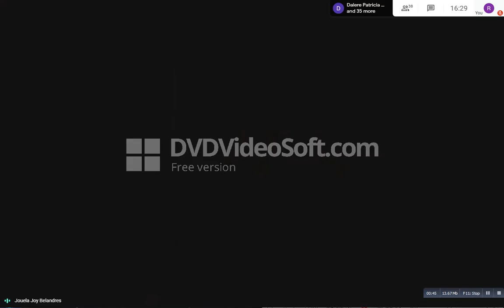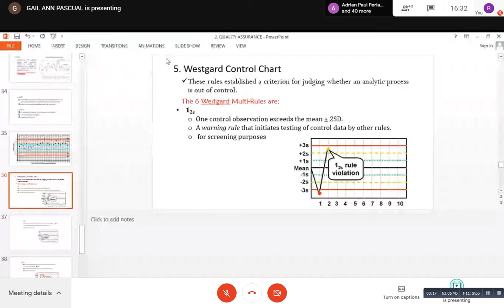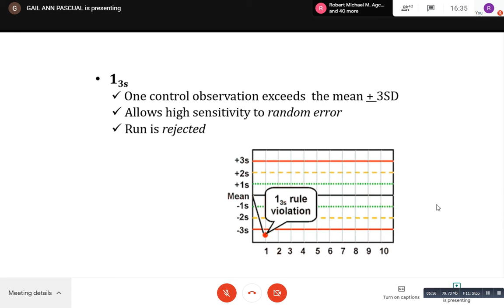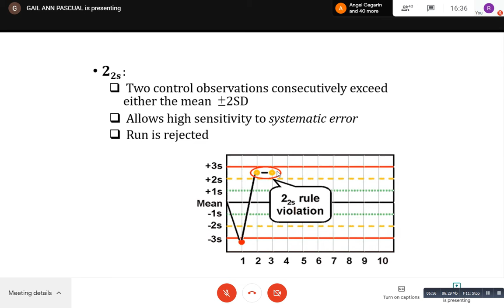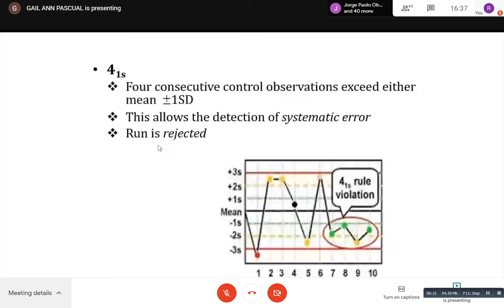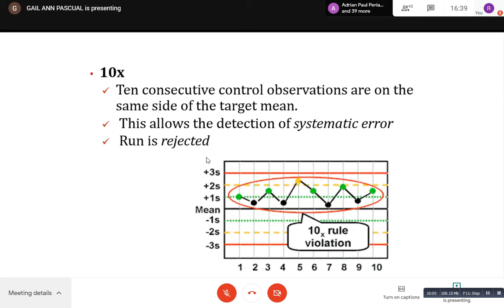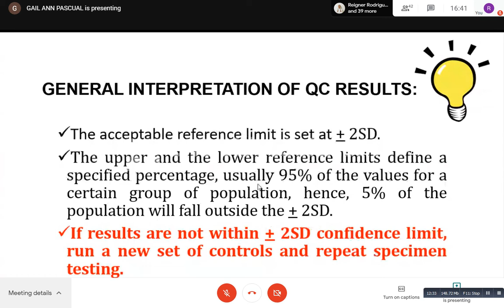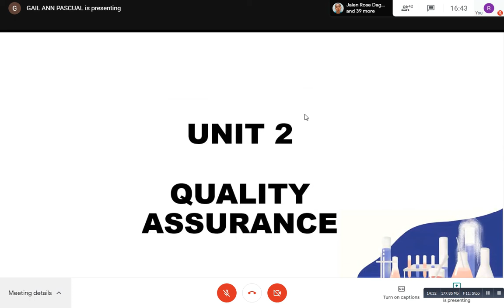CC1 - LAST PART